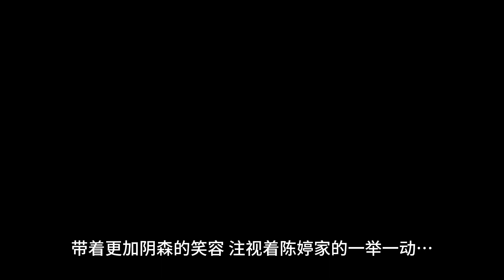天涯莲蓬鬼话：《诡异陌生男女》